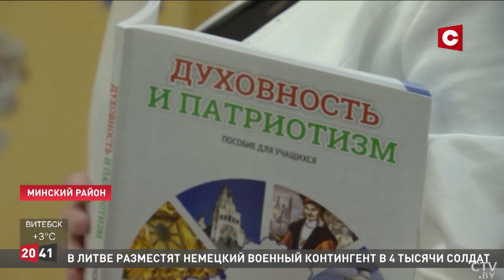На базе школ Минского района проводят православные факультативы